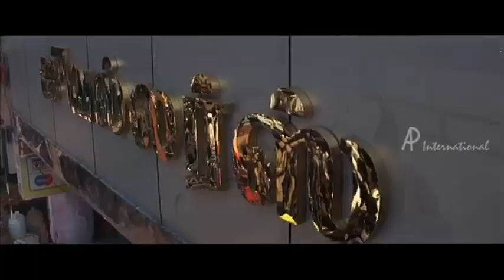Malayalam Movie | Palunku Malayalam Movie | Ettuvattakettum Song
Palunku Malayalam Movie

Star cast : Mammootty, Lakshmi Sharma, Baby Nasreen, Baby Niveditha, Jagathi, Nedumudi Venu, Thambi Antony
Director : Blessy

Mammootty is a farmer having a wife, Lakshmi and two daughters - Baby Nasreen and Baby Niveditha. The village school has no facilities and he had to admit the kids in a convent in the city. He also starts studies at  education centre run by Nedumudi Venu. He meets Jagathi, who with his cleverness traps Mammooty into the world of deceit. Lakshmi also likes city life and the family shifts to the city. What follows is the outcome of the new and unexpected twists of life.